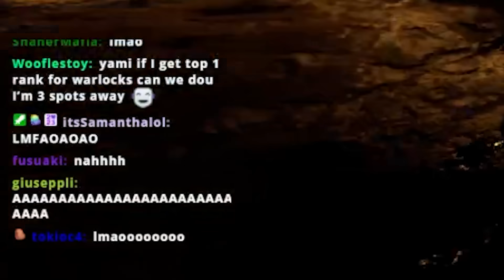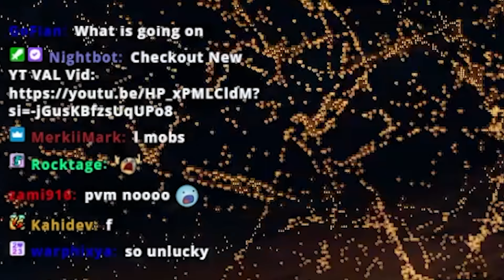The Fastest Bard in Dark and Darker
The Fastest Bard in Dark and Darker | Playing bard is one of the easiest ways to get to pathfinder, try it yourself :) | Need more tips?

 streaming 6pm Est Sunday-Tuesday/Thursday/Friday